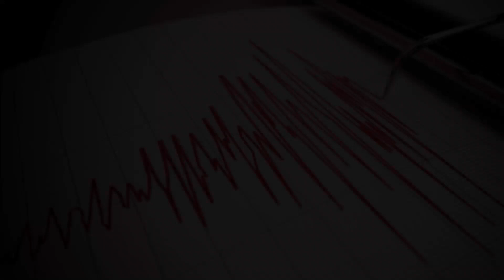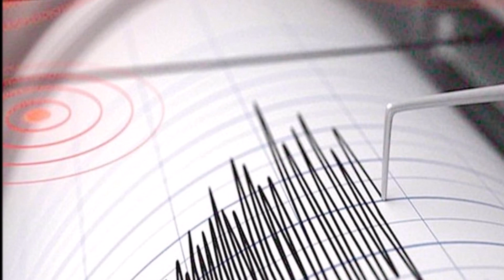Cutremur puternic de 6,1! Unde s-a zguduit pământul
A fost înregistrat un cutremur puternic în dimineața zilei de sâmbătă, 2 septembrie. Potrivit informațiilor publicate de specialiști, seismul a avut o magnitudine de 6,1 grade pe scara Richter.